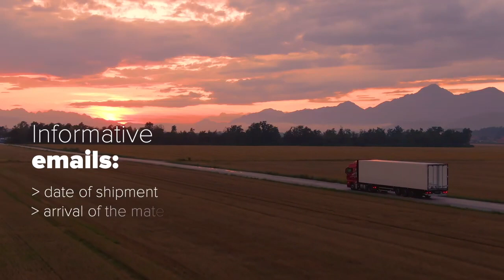Bottaro Mario Srl - Wire quality and Logistics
Bottaro's excellence products such as BWR™ recycling wire and BWG™ hot dip galvanizing wire are distributed efficiently and safely thanks to the company's high-quality packaging and logistics structure.